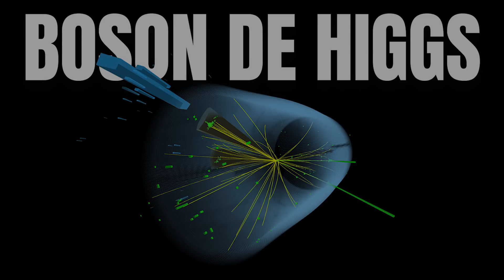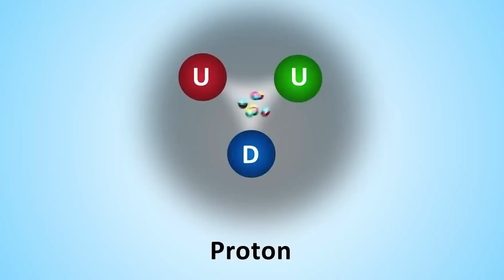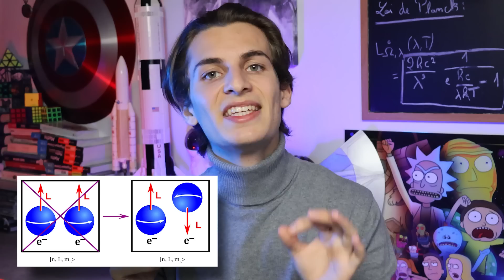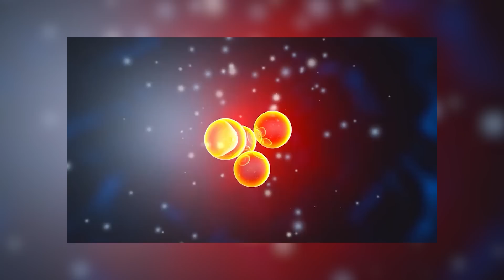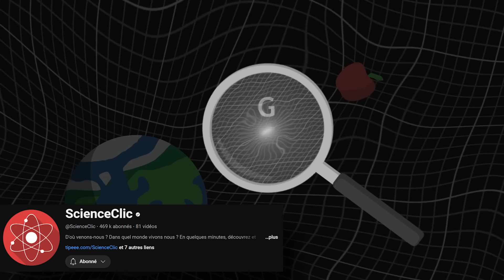La Découverte qui a Changé Notre Vision de l'Univers !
Qu'est-ce que le boson de Higgs ? On va voir dans cette vidéo que votre masse ne provient pas du tout du boson de Higgs car il n'est que la manifestation quantique du champ de Higgs. On s'attaquera aussi au mécanisme de Brout-Englert-Higgs ainsi qu'au modèle standard !

Bonne vidéo !

Sommaire :
     00:00 - 00:44 : Introduction
     00:45 - 04:49 : Modèle standard
     04:50 - 06:31 : Forces fondamentales
     06:32 - 08:36 : Champs scalaire et vectoriel
     08:37 - 08:56 : Champs en physique
     08:57 - 09:47 : Extrait (Rappel)
     09:48 - 10:59 : Champs en physique 2
     11:00 - 12:27 : Champ de Higgs
     12:28 - 14:23 : Mécanisme de Brout-Englert-Higgs